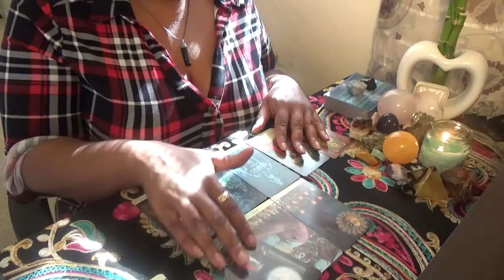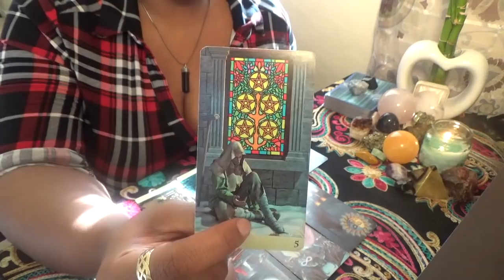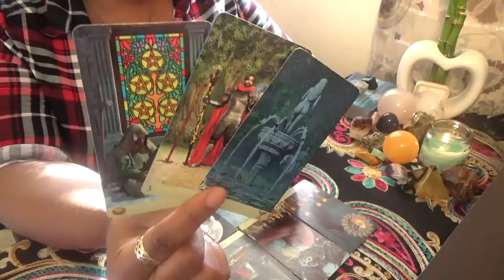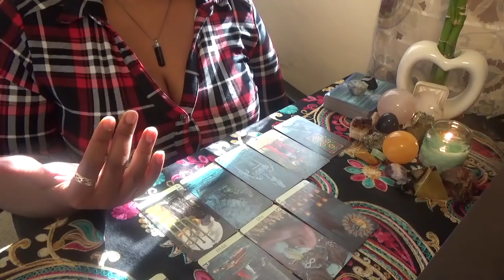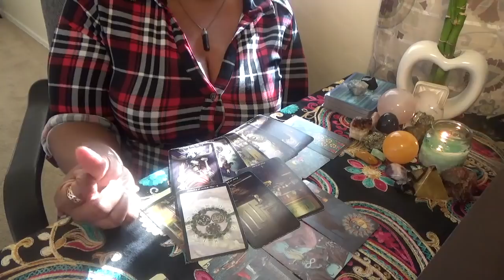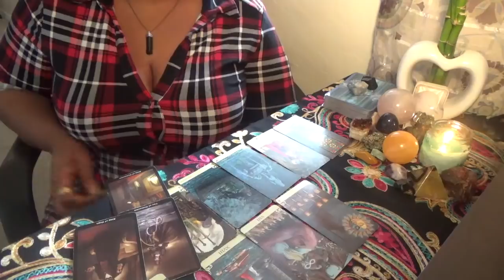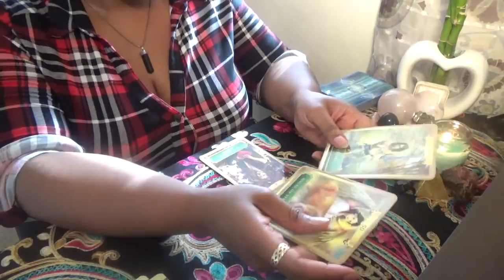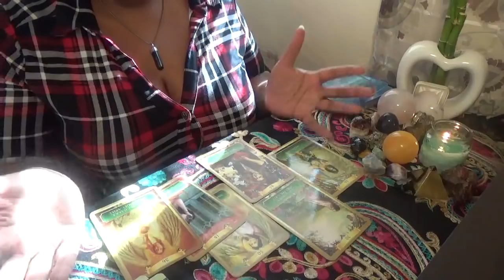Earth Signs Refusing to Show Emotions March 27 29th 2020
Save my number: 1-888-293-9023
ext. 11119